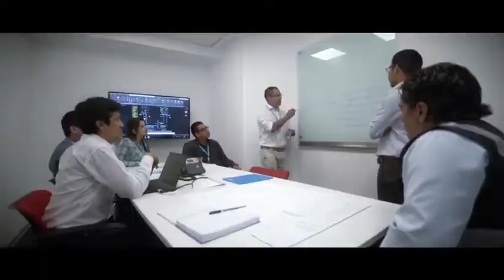Plan de Desarrollo de Energías Renovables ♻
Comprometidos con la transición hacia al cero carbono, presentamos nuestro plan de desarrollo renovable de 1.000 MW para los próximos años. En el corto plazo construiremos dos parques solares y un proyecto eólico en Antofagasta, por cerca de 370 MW.

• Parque eólico Calama 🌬
• Parque solar Capricornio 🔅
• Parque solar Tamaya 🔅

Gracias a estas tres iniciativas, se generarán alrededor de mil puestos de trabajo en los momentos peak de construcción.